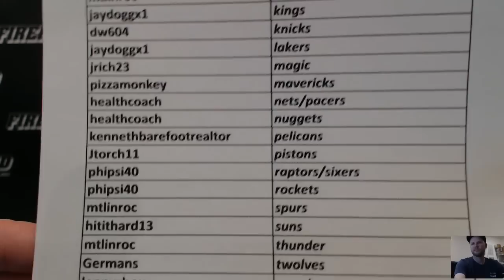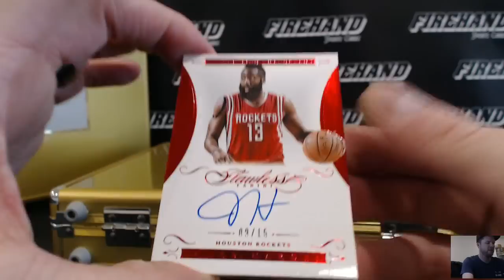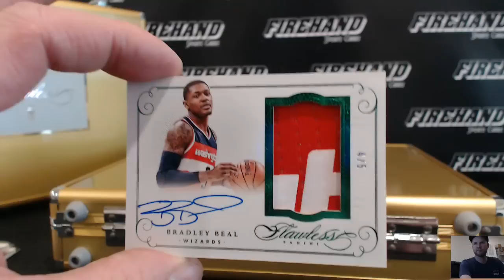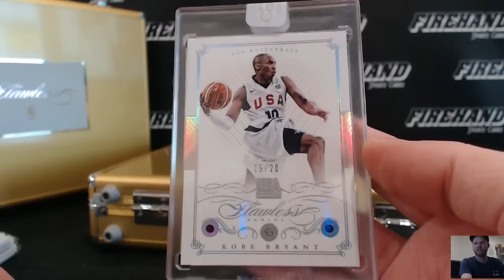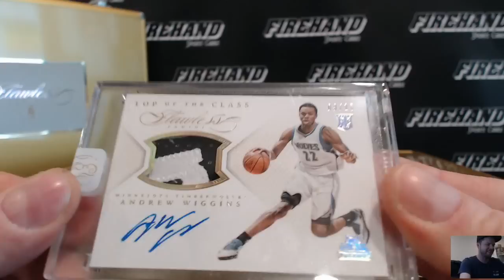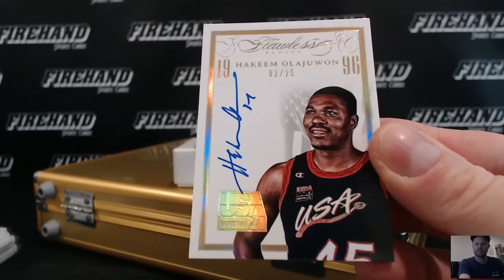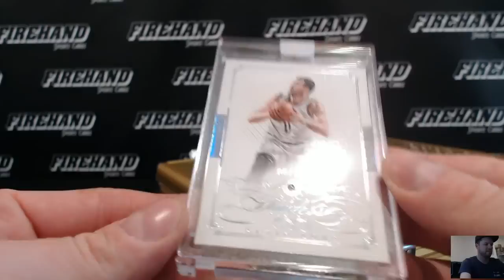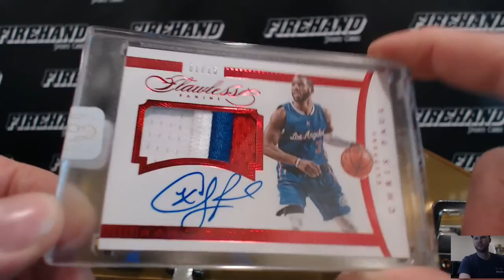2014-15 Panini Flawless Basketball 2 Box Case Break RT #9 ~ 1/12/17